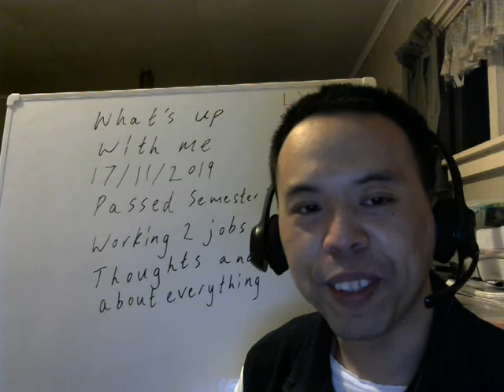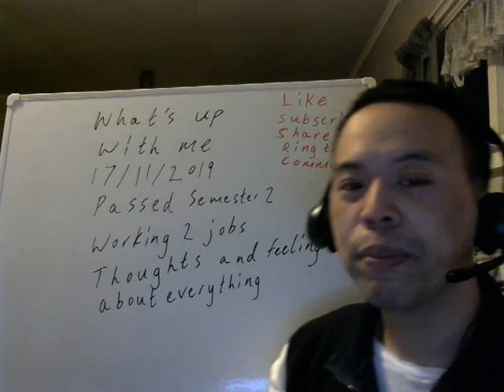What's up with me 17/11/2019